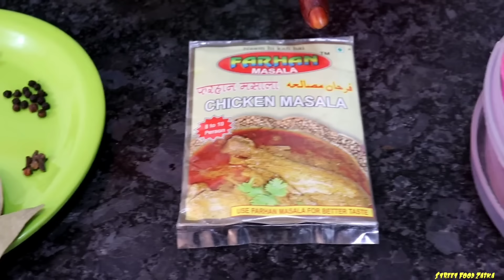Asaan Aur Tasty Chicken Curry Recipe | Chicken Curry For Beginners | How To Make Chicken Curry